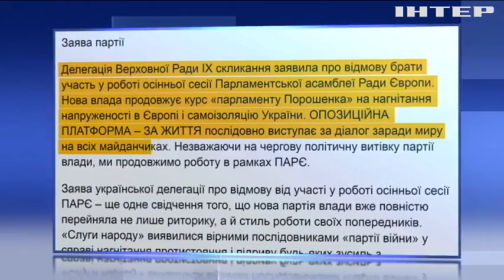"Опозиційна платформа - За життя" затвердила кандидатуру нового представника політсили в ПАРЄ